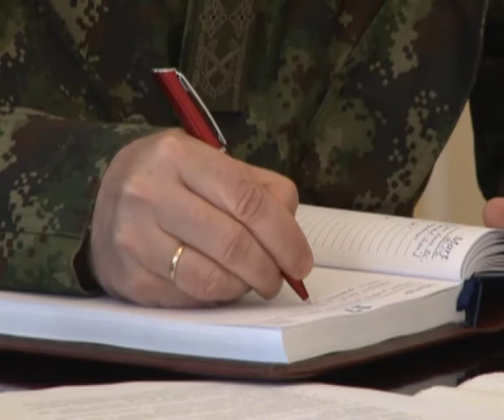SEDNICA SAVETA OKRUGA